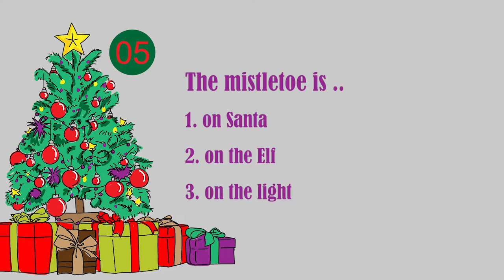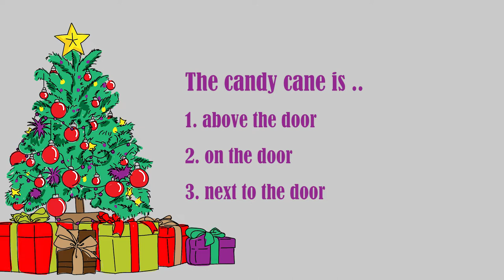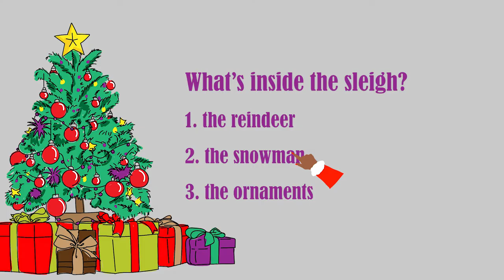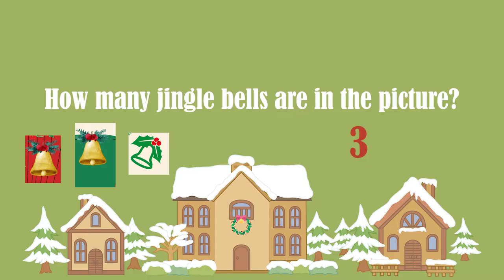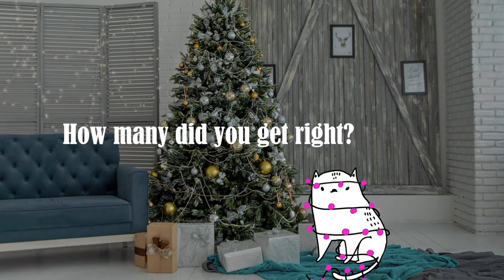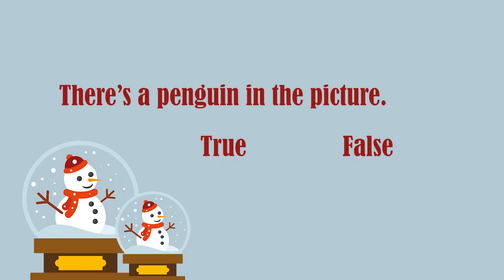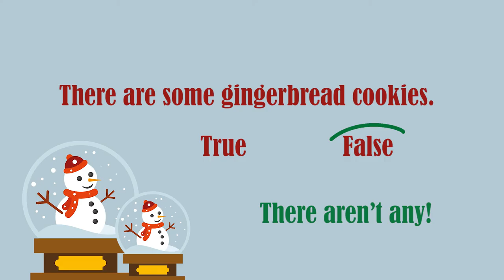3 Games 1 Video! NO PREP ESL Christmas Vocabulary (Advanced)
Here are some suggestions:
- It’s way more fun of you divide your class into teams.
- If the need more time to write their answer, pause the video before you show them the answer.
- Make sure they are using the right grammar and the right vocabulary.
- I like at the end of the game to ask them about their most/least favorite words.